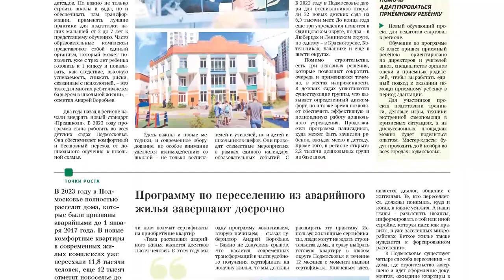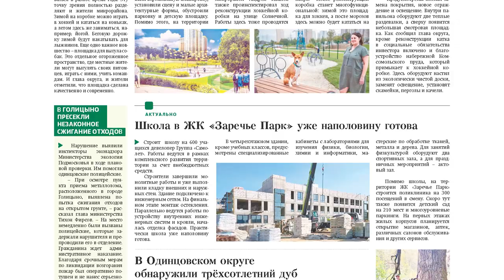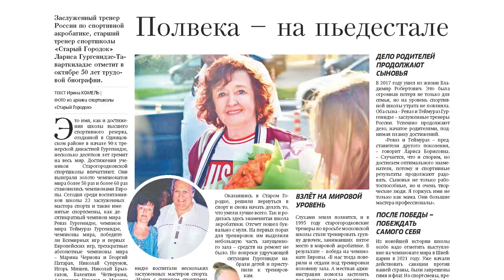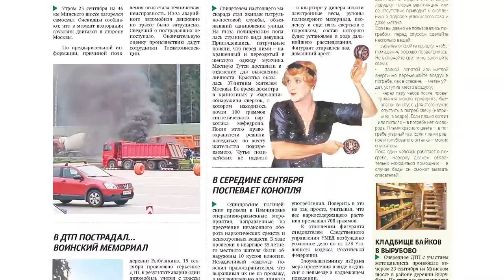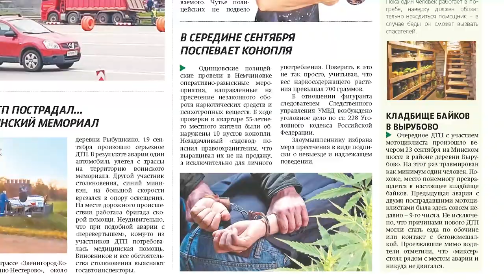Обзор газеты "Одинцовская неделя" 29.09.23